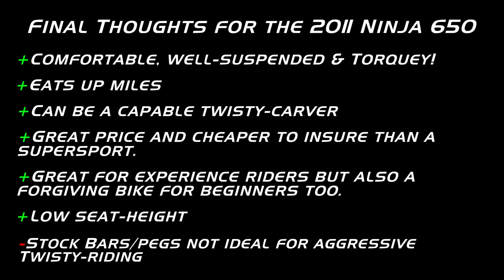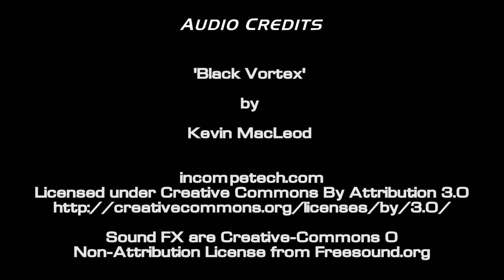Test-Ride: 2011 Ninja 650 & Meetup with MotorMerc!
This was a meetup with MotorMerc where we swapped bikes. He got to ride my nicely-modded 2013 Kawasaki Ninja ZX-3R and I rode his 2011 Ninja 650, a bike I've been curious about for a while.

MotorMerc gives a few opinions on the 300 as well. I would have liked to get a more in-depth assessment from him but the batteries died (in my cameras, not MotorMerc!). ;)

The Ninja 650 comes highly-rated from me and only retails for about $7,000 USD, though you can probably find clean and previously-owned specimens for around 5K, I'm guessing. It's a fantastic bike for the money.

All sound FX are either my own work or used under the Creative Commons 0 (Non-Attribution License) from Freesound.org.

Music copyrights specified at-end of video.